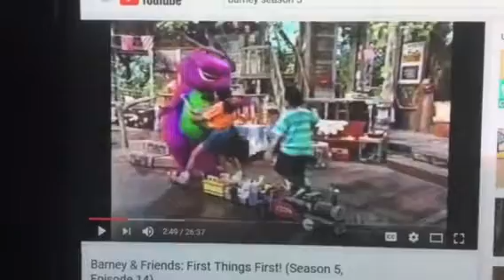Barney & Friends PBS